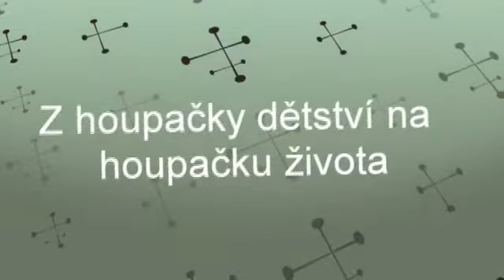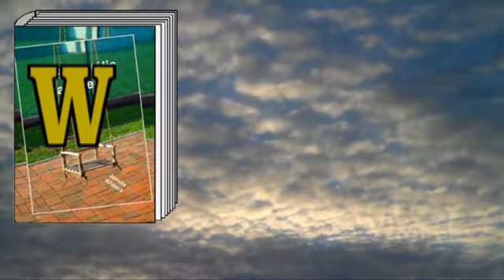Naše patálie a lapálie | Knihovnice z Městské knihovny Litvínov vypráví (2)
Co se může pokazit, to se zaručeně pokazí. Říká se tomu zákon schválností nebo taky Murphyho zákony. Jarmila Křížová ve své nové humoristické knize popsala řadu případů přesně něčeho takového. Její kniha popisuje lapálie i patálie její i její rodiny. Ona sama říká: „Budu ráda, když vám moje knížka pomůže získat nadhled nad vlastními patáliemi a lapáliemi. A nebo se při jejím čtení alespoň pobavíte na cizí účet." :-) Další informace o knize najdete na adrese -- Autorka už vydala úspěšnou knihu Do bytu psa nechci! Viz